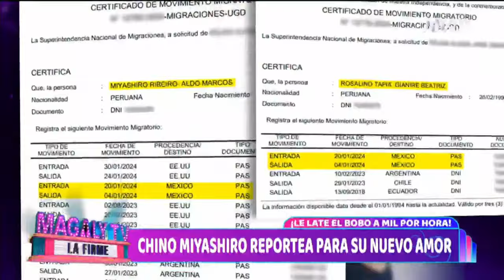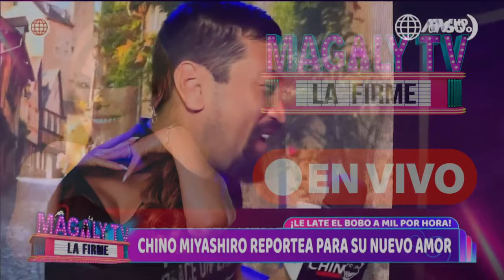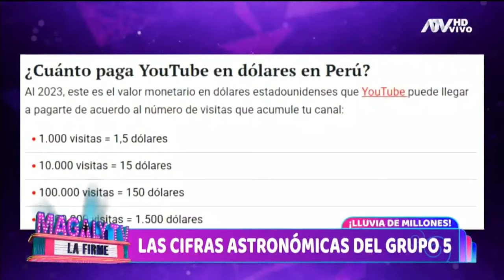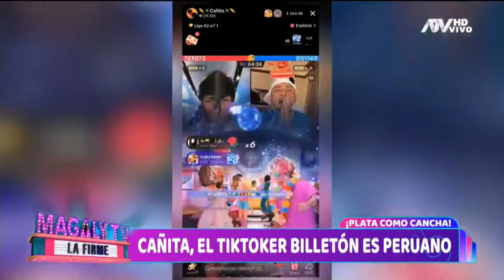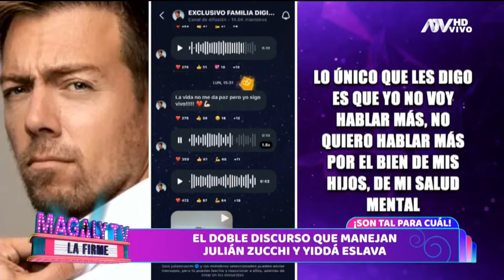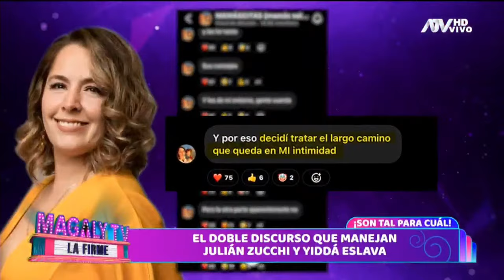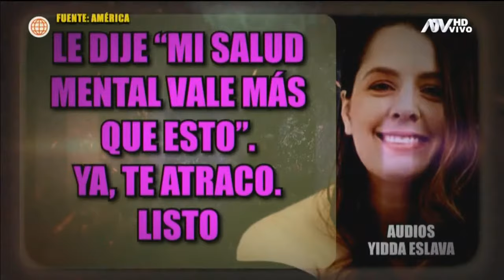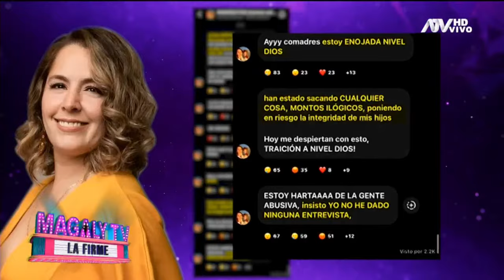🔴 'Magaly Tv, la firme' | EN VIVO 10 de abril del 2024